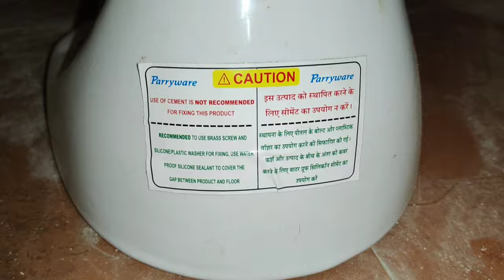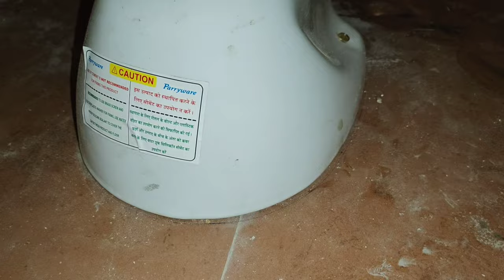p commode installation & point measurements